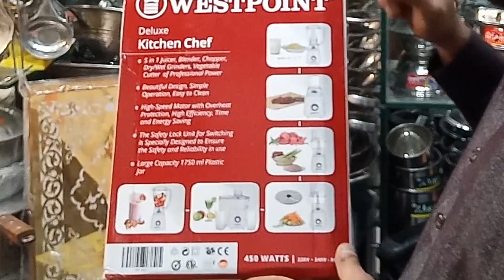5 in 1 Original west point Food Factory ||Zeeshan crockery store..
Hello Friends...
ABOUT VIDEO.

5 in 1 Original west point Food Factory ,
All kinds of food factory are available,
Deuron food factory,
Seco food factory,
Panasonic food factory,
National food factory,
Anex food factory,
Nexan food factory,
deuron food processor price in pakistan,
West point food processor price in pakistan,
Anex food processor price in pakistan,
Panasonic food processor price in pakistan,
Zeeshan crockery store,

ABOUT CHANNEL.
IN THis Channel I will Tell you ABOUT The World Best crockery Designs And prices.. ..
All kind of crockery are available on our channel...